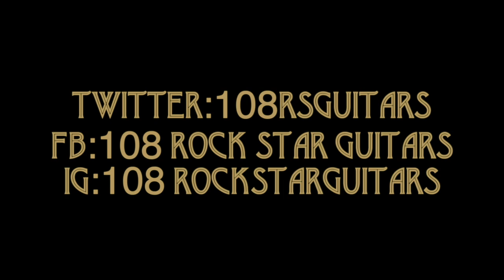RICHIE KOTZEN NAMM 2020 INTERVIEW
Richie Kotzen is a guitarist, singer/songwriter and producer best known for his work in glam-hard rock band Poison, Mr. Big, and The Winery Dogs.  Kotzen has also had a prolific solo career, with a back catalogue of more than twenty album releases.  It was fun to interview him alongside Lonn Friend who asks him what guitar he would love to hold belonging to any master of the axe.  Richie surprises us with his Rock roots that extend into the masters of Jazz.

ABOUT 108 ROCK STAR GUITARS / Armed with a macro lens, an incredible eye for detail, and a truly groundbreaking vision, Lisa Johnson's guitar art is taking the world of fine art photography on a rock-and-roll ride. A compilation of Johnson's stunningly personal and intimate portraits, 108 Rock Star Guitars features the guitars of rock-and-roll luminaries, including Les Paul, Eric Clapton, Jimmy Page, Nancy Wilson, Bonnie Raitt, Chrissie Hynde, and many others.

ROCK WITH US / Follow 108 Rockstar Guitars on social media for daily content of your favorite guitars!